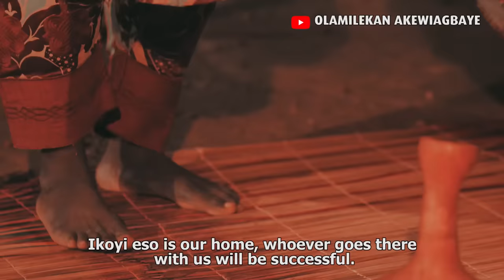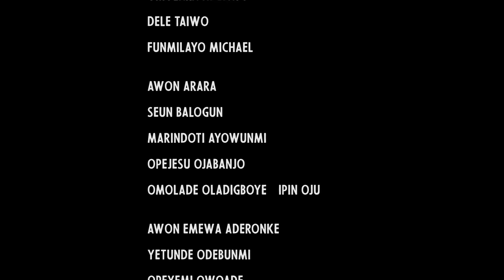LATEST YORUBA MOVIE/DRAMA ARONI O WA'LE PART2 OUT NOW OLAMILEKAN AKEWIAGBAYE OLUODE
SINCE THEN, ONIKOYI HAS BEEN ON THE SEARCH FOR ARONI WHO SEEMS TO BE NOWHERE IN THE PHYSICAL REALM. HENCE, THE PARLANCE "ARONI O WA'LE ONIKOYI O SINMI OGUN"